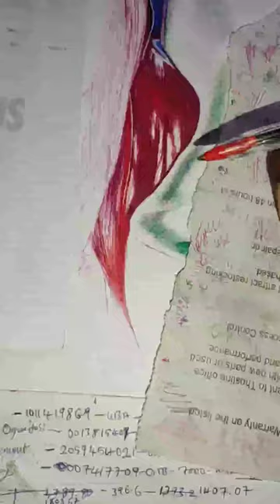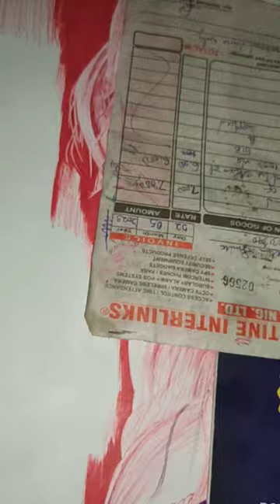done at last, this beauty took 3 month's.... pen work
pen work, ink splash
blue pen, red pen, black pen, and green pen
0.7mm and 1.0mm pen